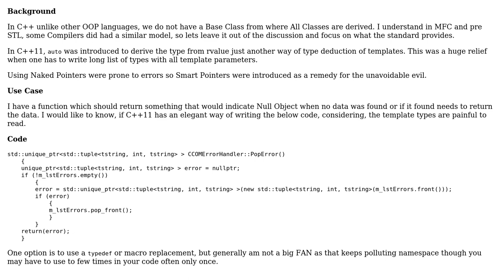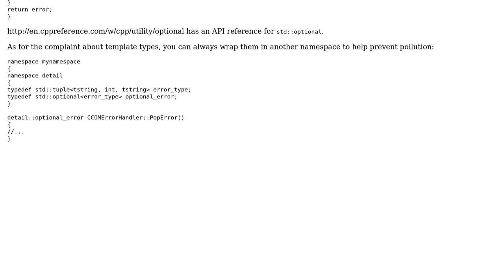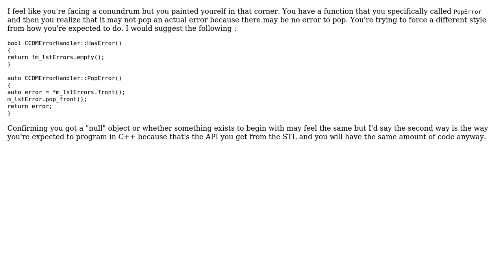Null Object Pattern for STL Types (2 Solutions!!)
Null Object Pattern for STL Types

With thanks & praise to God, and with thanks to the many people who have made this project possible! | Content (except music & images) licensed under CC BY-SA | Music | Images & others | With thanks to user Yuushi user screwnut user Abhijit and the Stack Exchange Network Trademarks are property of their respective owners. You are responsible for your own actions.